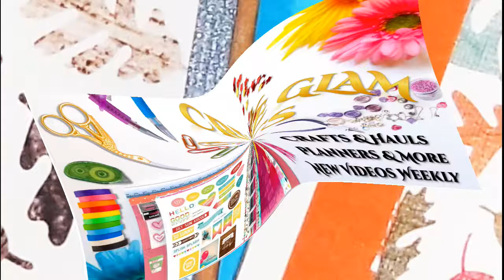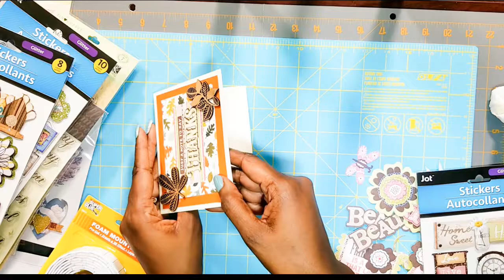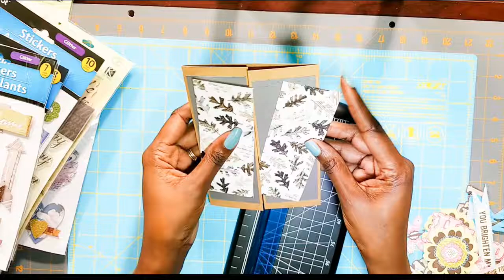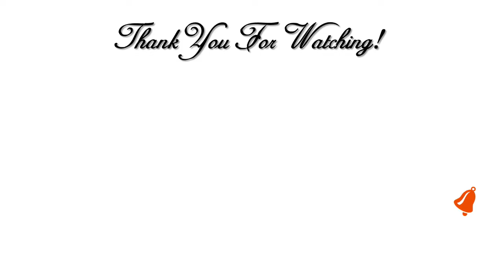🌿🍁 Fall Greeting Cards 2018 🍁🌿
Hi Guys! 💖 In this video I will show you my Fall Greeting Cards  2018 and the latest update to my Cell Phone Case!!  I hope you enjoy. I love What I Do and I Do What I Love. 💖

**Address**
Creative Glam

**My YouTube Tech Gear**
Canon EOS T7i DSLR Kit:

Lighting Kit:
//amzn.to/2Fow9yS